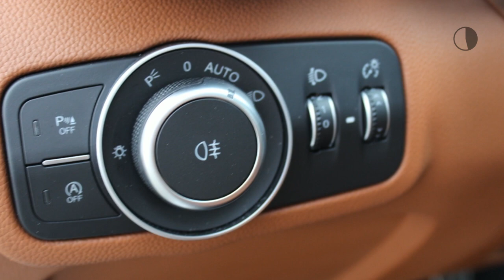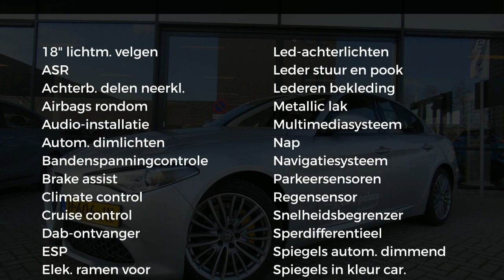Alfa Romeo Giulia 2.0 TURBO 200pk Aut Super